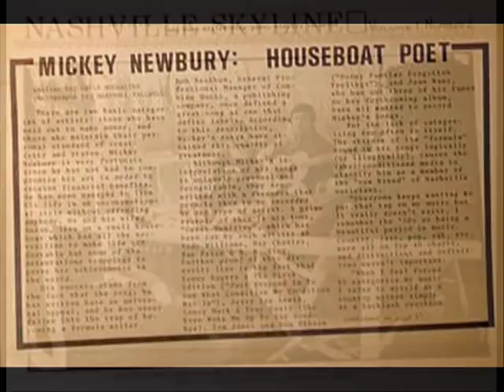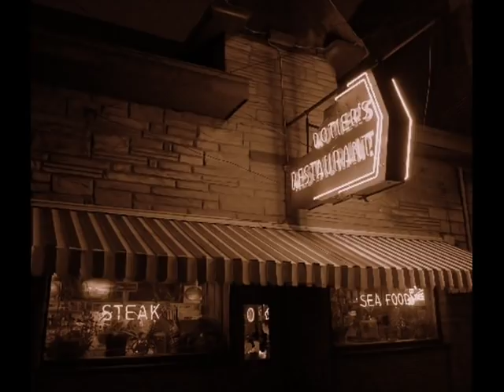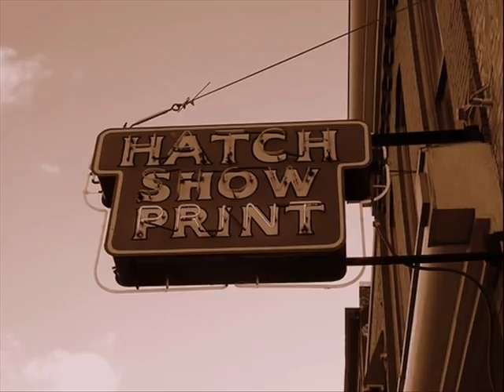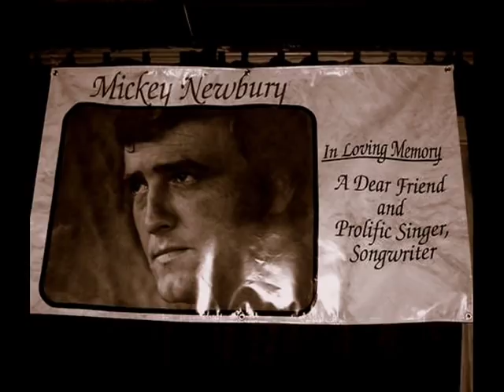Mickey Newbury : A Long Road Home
A LONG ROAD HOME

How I long to feel the salty wind
off Galveston Bay in my face once again
A warm southern wind on my weather-worn skin
Perhaps I would not feel so old

Now I long to hold the golden sand
in the hollow of my hand
Stand for a while there and fill in the hole
left in the heart of a wounded old soul

Here's to tomorrow; here's to today
Here's to whatever I never did say
Here's to old friends who have gone separate ways
Here's to the memories

How I long to be in those East Texas woods.
I would be in those old Piney Woods if I could
on a hot summer mornin' down Centerville Way
...the windows rolled down in my old Chevrolet

Cruisin' the backroads with nothin' but time
three nickels short of having a dime
Miles from the highway, no hill left to climb
Me and the whisperin' pine

Here's to your love, you are happy, I pray...

Out on this long stretch of Interstate 10
that ol' Del Rio station just keeps rollin' right in
Many the night it was my only friend.
Just me and the radio

The Silver Moon Cafe was once out this way
Like Route 66, boys, it too had its day
and this rusty old sign here is all that remains
My, how the times have changed

They tell me ol' Bud Rose hocked his guitar
Bought a ticket to Nashville to become a big star
Now he works on a bottle and he lives in a car
Do you still have your dreams?

You remember the old town here yesterday?
The walk from the Ryman to the Linebaugh Cafe?
We would stop in at Tootsie's and Tubb's on the way
And slowly head east down to First and Broadway

Hey, look at that ol' river, Bud, how it just keeps rollin'
If it was a clock I could stop, I would try
I would let it roll down on about '65

Hoist all the sails, Bud, to hell with the breeze
Send me a wind that will bend every tree
A storm that will bring every man to his knee
Here's to the howlin' sea

Here's to whatever I never could say
Here's to the piper; the bastard's been paid

Down on this long stretch of Interstate 10
El Paso to Phoenix, to L.A. and then
It is north by northwest, I just follow the wind
And by midnight tonight I will be
home in Springfield again...

~Mickey Newbury

Note: A majority of these photographs comes from the Newbury family, friends of Mickey's, and from my own collection. Some images were borrowed. If anyone objects to this video due to copyright considerations regarding the borrowed photographs, please make contact and the work will be removed.